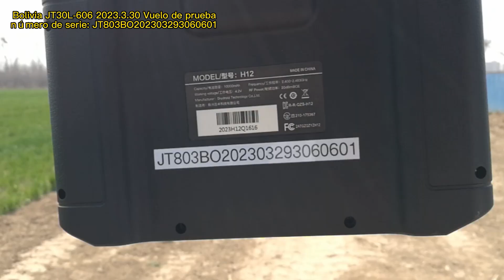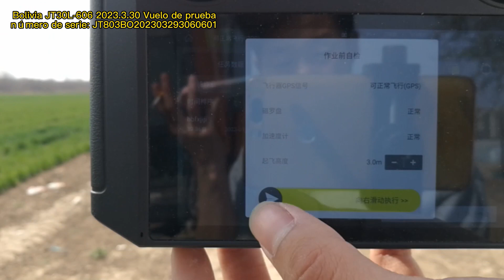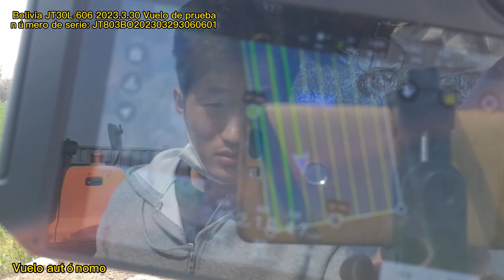Video de vuelo de prueba JT30L-606 desde Bolivia